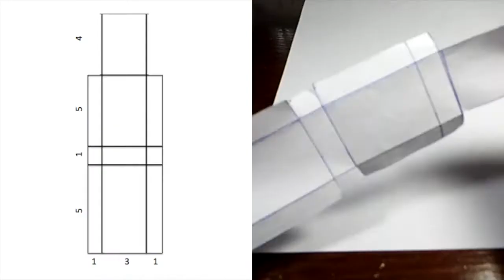Cómo Hacer una Bolsita para Muñeca (Sin Coser!) | Enredados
Hola! Mi nombre es Anali y éste es mi tutorial de cómo hacer bolsitas muy sencillas para muñecas, sin coser e inspiradas en la película de Enredados de Disney!